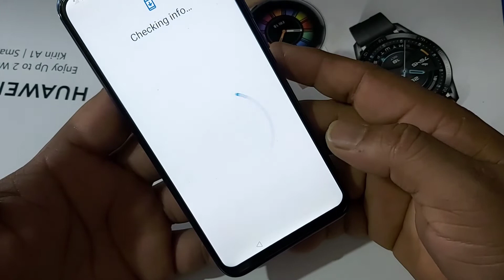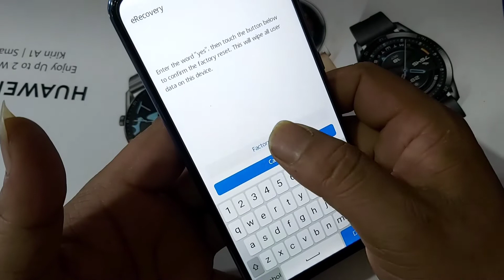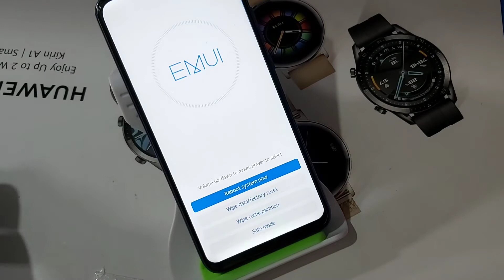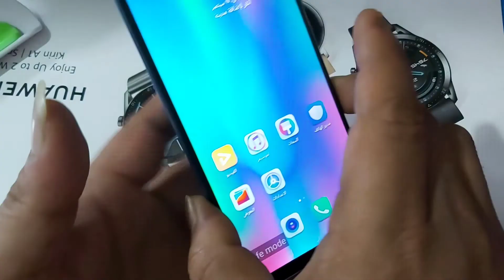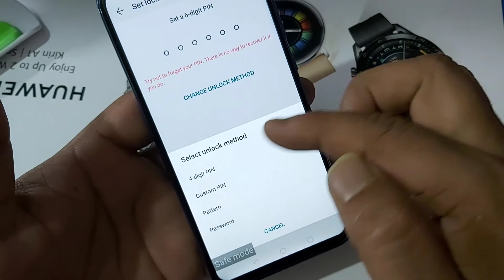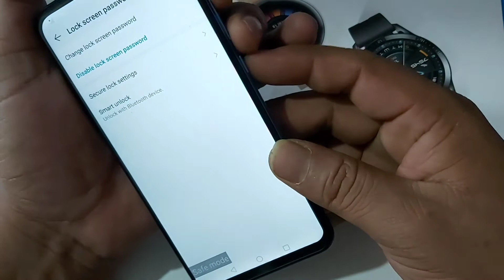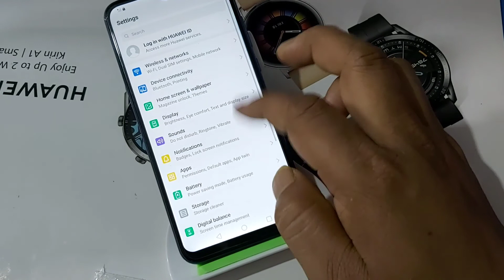HRY-LX1MEB GOOGLE ACCOUNT REMOVE ANDROID-9 WITHOUT PC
Huawei HRY-LX1MEB Google Account Unlock Android-9 without computer Easy method hardware & software android tips all. new solution